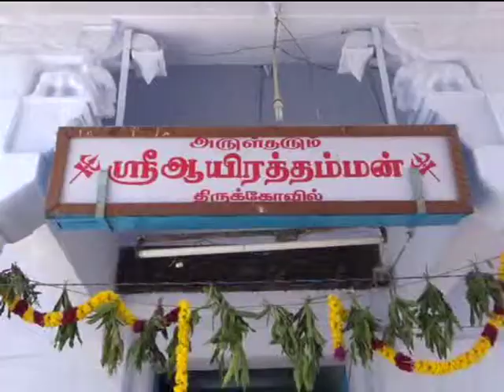11 09 14 NELLAI AYIRATHTHAMMAN KOVIL SANKU BOOJA